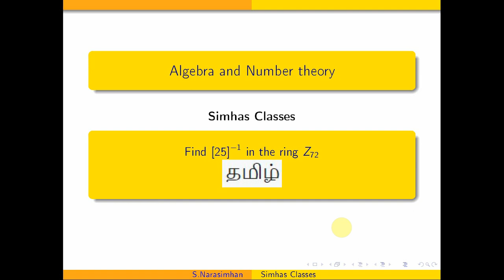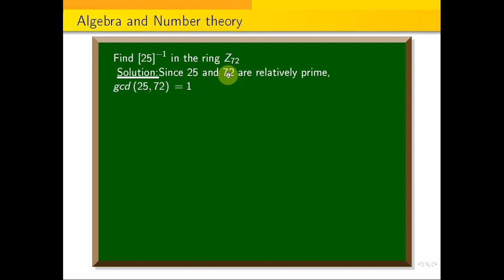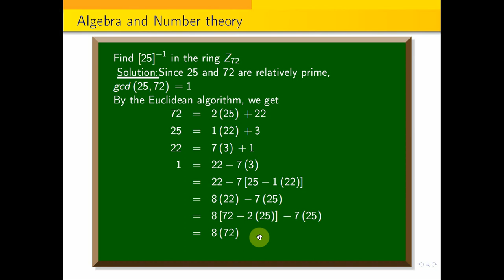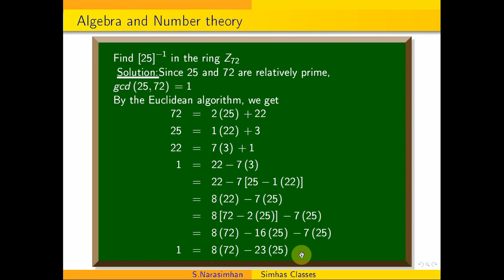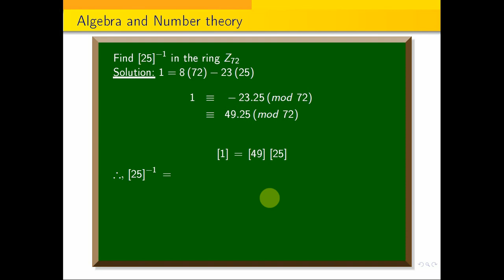Find the inverse of 25 in the ring Z_{72}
GCD_theorem || The gcd of two positive integers a and b is a linear combination of a and b.